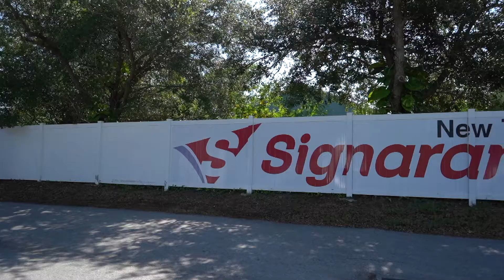Signarama New Tampa - Commercial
Signarama New Tampa located in Lutz, Florida